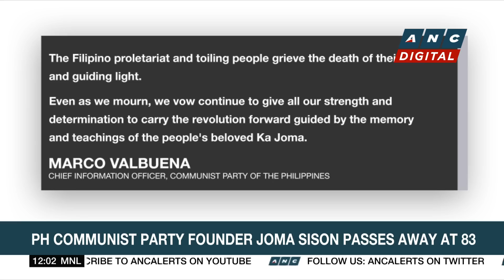CPP founder Joma Sison dies at 83 | ANC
Dateline Philippines: Joma Sison, the founder of the Communist Party of the Philippines, has died at the age of 83.